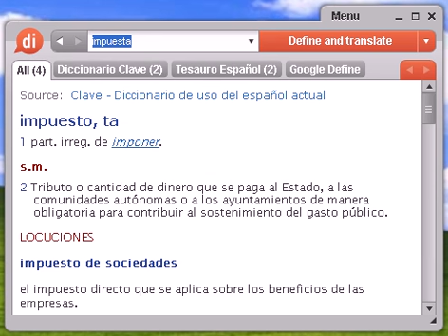Definición de impuesta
Source:  Tesauro Español (OpenThesaurus) impuesto 1 arancel, tarifa, tasa, derechos, tributo 2 empollado, puesto, versado, ducho, documentado, conocedor 3 gabela, tributo, tasa, carga, contribución, gravamen 4 gravamen, arbitrio, carga, censo, canon, tasa, contribución, tributo, peso, hipoteca, obligación © OpenOffice.org

impuesta, diccionario, definición, significado, español, castellano, dixio, impuestas